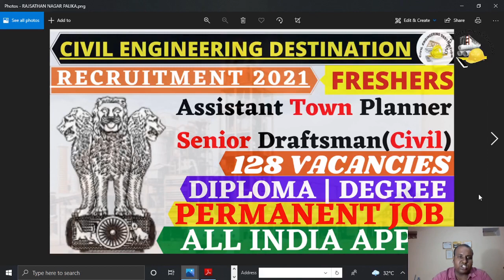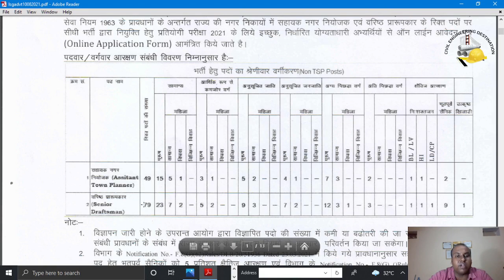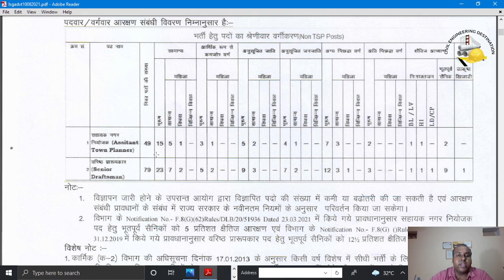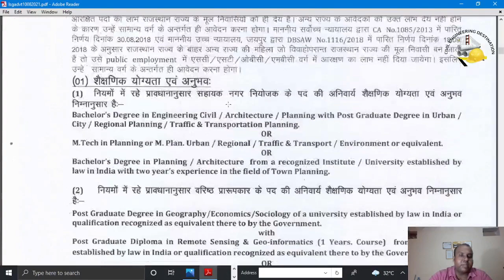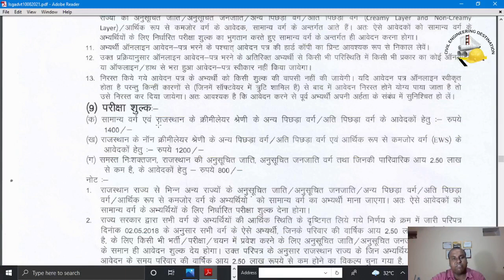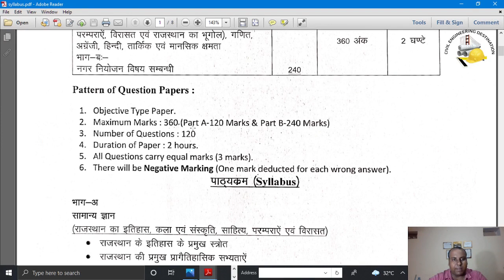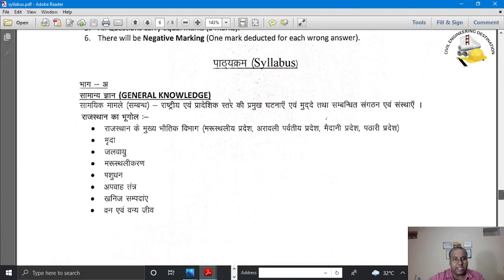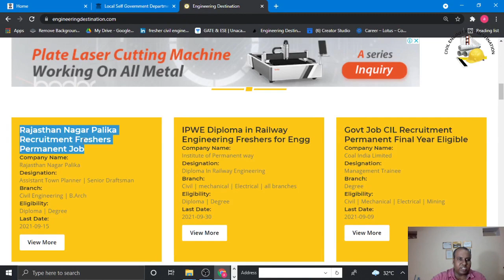NAGAR PALIKA RECRUITMENT FRESHERS CIVIL ENGINEER 2021